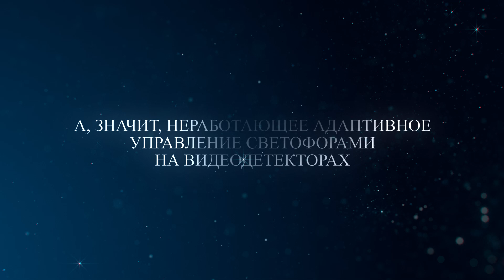Замерзшие видеодетекторы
Уууххх , ну вот и зимушка–зима пришла! 👋🏻

🥶 Пешеходы продираются через сугробы, на машинах не выключаются «дворники», детвора гоняет на коньках и на санках с горок. 😀 Паутинки морозца рисуют красивые узоры не только на окнах, но и на «глазах» видеодетекторов транспорта, которые некоторые транспортные инженеры считают эффективными при адаптивном регулировании дорожного движения. 🥴

😎 У «СпецДорПроект» самый большой опыт эксплуатации в России умных, т.е. адаптивных перекрёстков! Целых шесть лет эксплуатации! Более 700 «Умных перекрёстков» по всей России и в самых снежных городах: Челябинск, Южно-Сахалинск. И везде основа детекции транспорта –  индуктивные петлевые детекторы (ИПД)! Видеокамеры только рядом и в помощь ИПД  для насыщения данными транспортных моделей.  Петли от «СпецДорПроект» не замечают прихода зимы и продолжают исправно работать в любые метели и заносы, а адаптив молотит как автомат Калашникова!  Почему мы так любим ИПД и делаем ставку именно на них – узнаешь совсем скоро в нашем будущем материале.